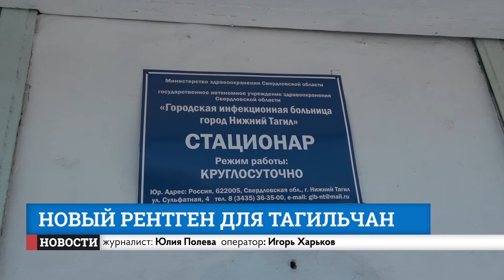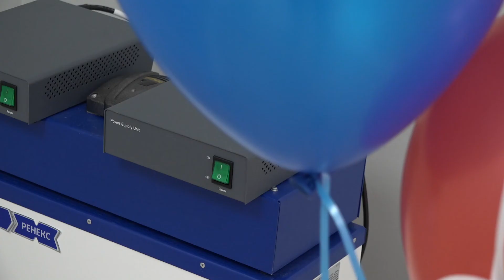Новый рентген для тагильчан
Идут в ногу со временем. В городской инфекционной больнице установили новое медицинское оборудование. Проводить диагностику пациентов теперь будут с помощью российского комплекса "Ренекс-2". Возможность такая появилась благодаря помощи благотворителей. Чем теперь вооружены тагильские медики -  показали на небольшой презентации.